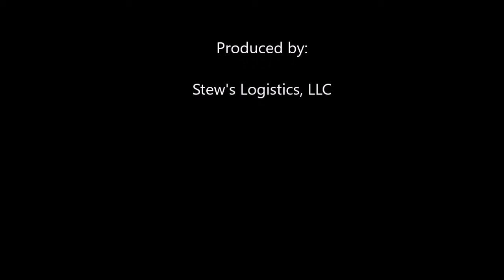Week 5 Assignment Gen ED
Video assignment for school